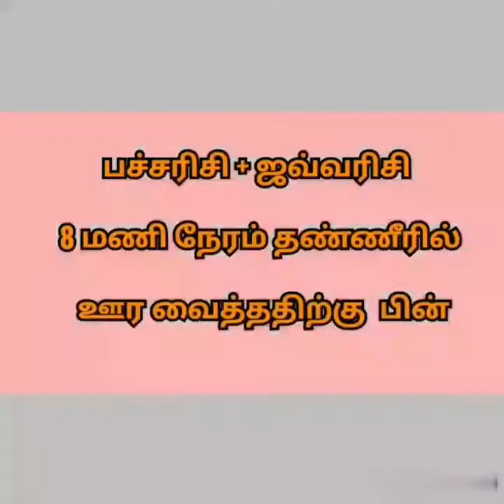பஞ்சு போல மிருதுவான ஆப்பம் செய்யனுமா? , இத பாருங்க/Appam Recipe in Tamil / Kerala Vellayappam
Appam (Tamil: ஆப்பம்), is a type of pancake, originating from South India, made with fermented rice batter and coconut milk, common in Kerala, Sri Lanka, Tamil Nadu.